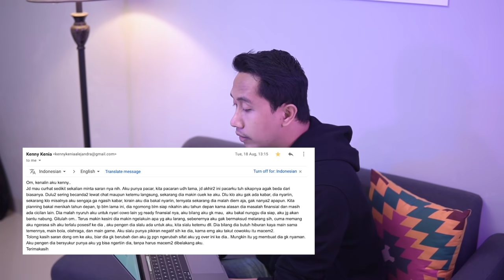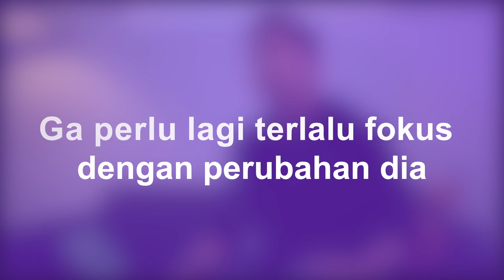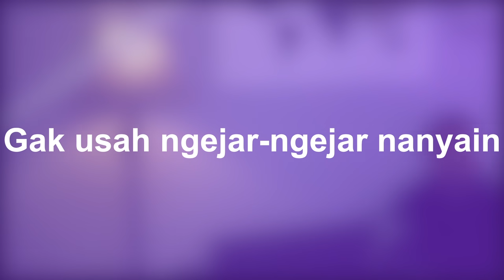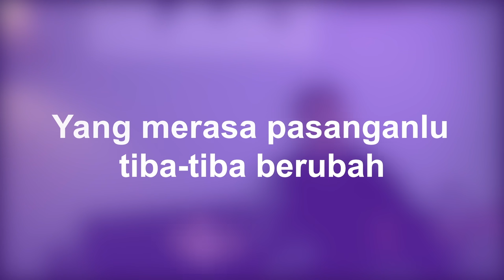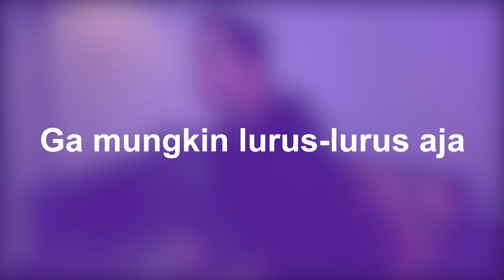KESALAHAN BANYAK PASANGAN YANG BIKIN GAGAL HUBUNGAN MEREKA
Video curhat-curhatan kali ini gua bakal bahas tentang kesalahan pasangan yang bikin hubungan gagal. Jangan sampe kalian gini juga nih.
Tonton sampe abis ya!